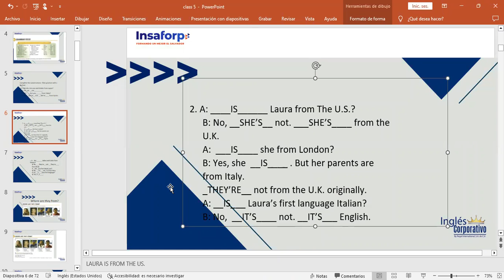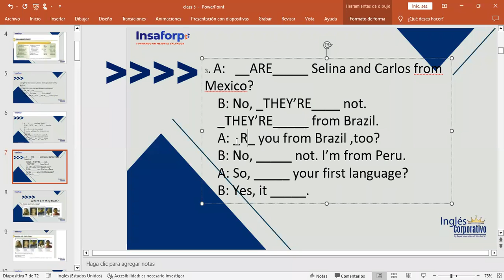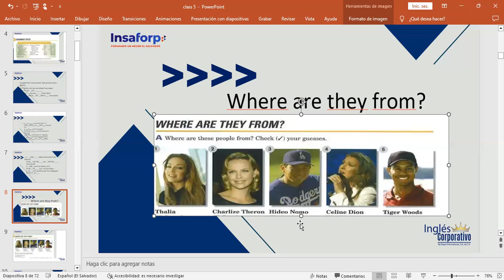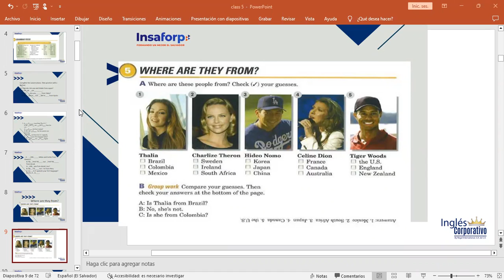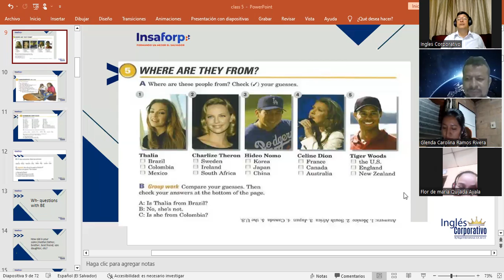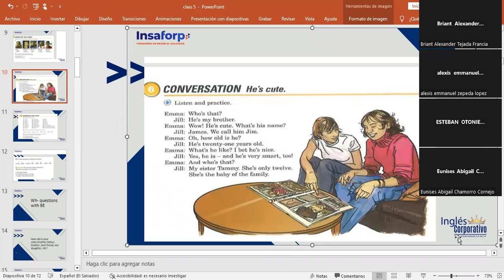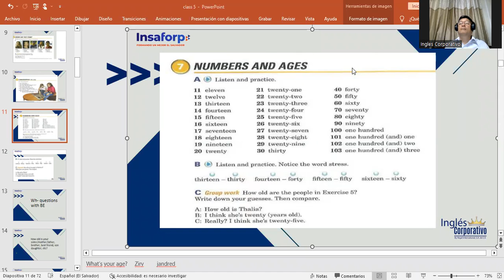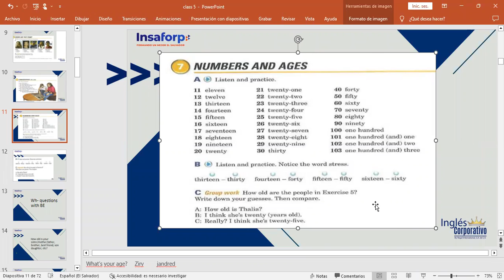CLASS 06-26/01/2023-FI-REGAL-92-MARTINEZ DE LEON-YES-NO QUESTIONS WITH BE